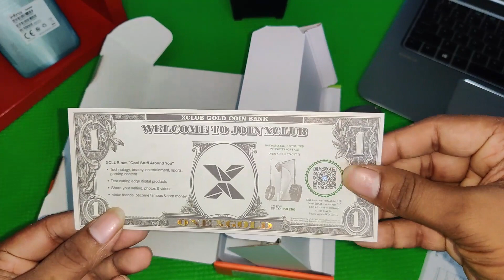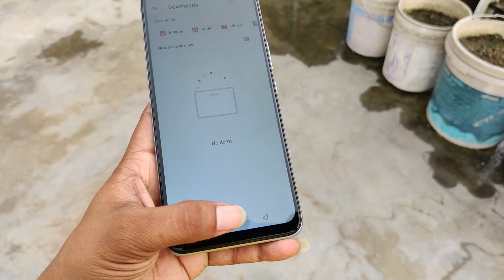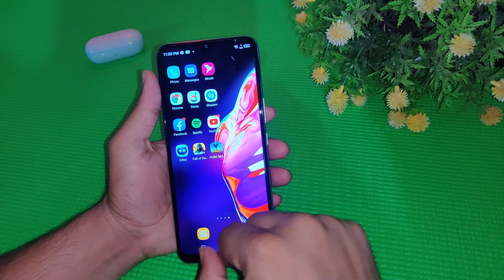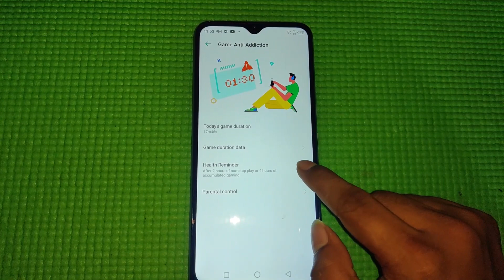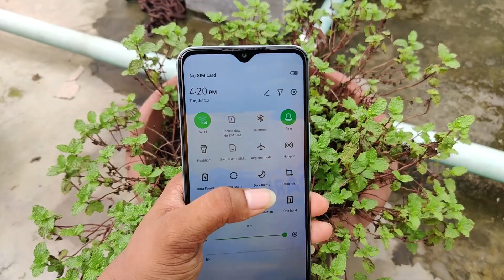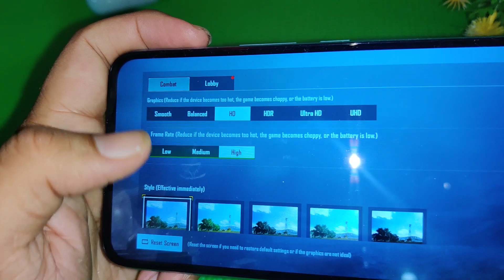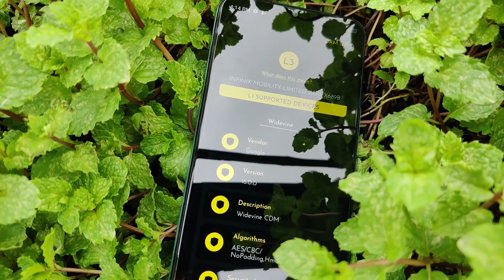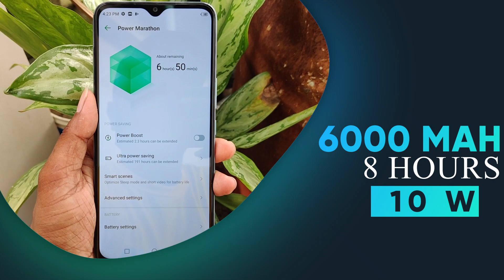Infinix Hot 10S || Full In-depth Review in Bangla || এ যেন এক নতুন ইনফিনিক্স || Mobile Bari.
Price:12990 BDT

Infinix have launched a new device in Bangladesh called Infinix Hot 10s. It's offering some really good gaming power inside with a very good price. The phone comes with 4000mAh battery and MTK Helio G85 2.0 GHz OCTA CORE chipset. And I hope you will make a better decision for you.

Shop Address;
Gazipur, chawrasta, shapla mention, 4th floor, realme showroom.
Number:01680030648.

THANKS.